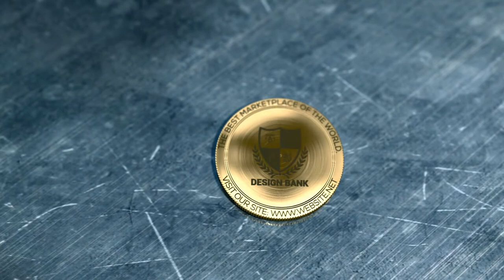ID #429 - Coin Drop Logo Reveal Intro Animation - Design Bank Logo Animation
♛ Want this Animation with Your Logo? ♛

✔ Unique Animation
✔ Professional Quality Work
✔ Full Ultra HD 4K
✔ 24/7 VIP Support
✔ Free Revision
✔ Express Fast Delivery
✔ Client Satisfaction Guaranteed

▶ Why is our service special?
✔ Lifetime support
✔ Professional quality

▶ Perfect for
✔ Your Website
✔ Your YouTube Channel
✔ Your Company
✔ Your Blog
✔ Your Videos & more!

▶ How to buy this video animation (follow instruction bellow)

▶ You just need to send me:
✔ Animation what you choice from our channel: (ID Number or Link URL).
✔ Your Logo (AI, EPS, PDF, PNG, PSD) any format
✔ Your Text (Tagline, Website Address, Slogan, Name etc.)

▶ You will get replay from us, next max 6-12h with offer for order, (we work everyday).